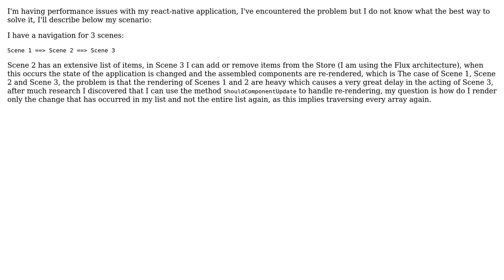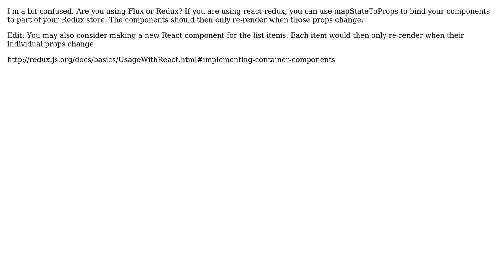react-redux performance re-render components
With thanks & praise to God, and with thanks to the many people who have made this project possible! You are responsible for your own actions.